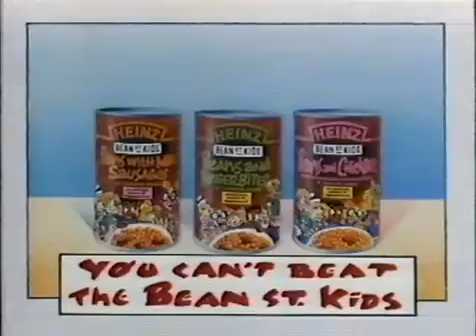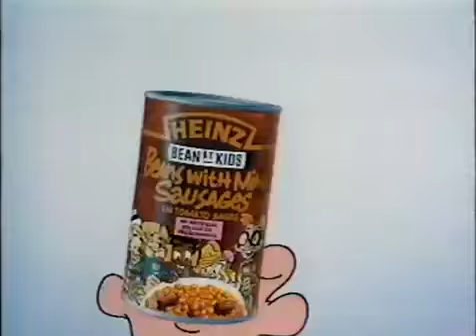80s commercial break (4)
80s commercial break (4)

Taken from One Life To Live, General Hospital, a Magnum, P.I. syndicated rerun, and the WJLA 5 PM News. 1. Instant Quaker Oatmeal 2. Playskool Talk 'n Play (I had one!) 3. Advil 4. Hot Wheels.

Retrieved from a VHS tape recording Saturday morning cartoons in 1987.

This collection of ads were from a showing of The Rocky Horror Picture Show on Channel 4. From what I can make out its from around christmas 1987.

The fourth commercial break from WTAE/ABC's 1981 Sunday Night Movie "Grease" Featuring: Lincoln 1982 Lynx 0:16 Hellman's "Potato Salad" 0:46 Fresh Start 1:17 ABC "Tuesday's The Night" bumper.